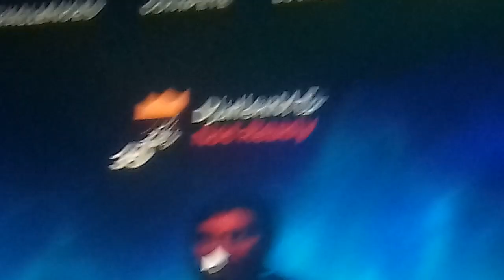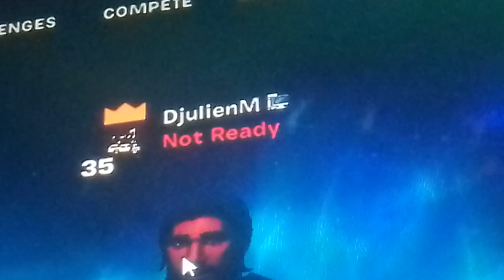Přidej te si mě na fortnite diky